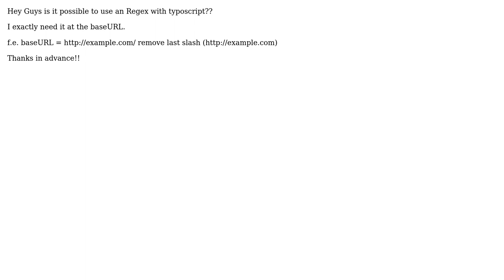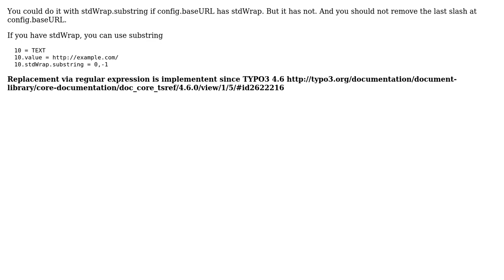TYPO3: Using Regex in Typoscript?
With thanks & praise to God, and with thanks to the many people who have made this project possible! You are responsible for your own actions.